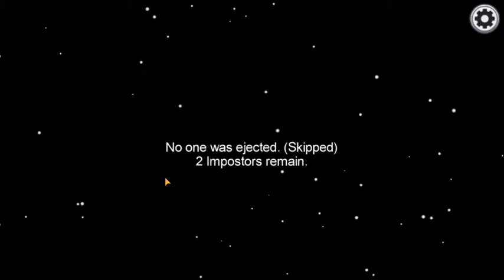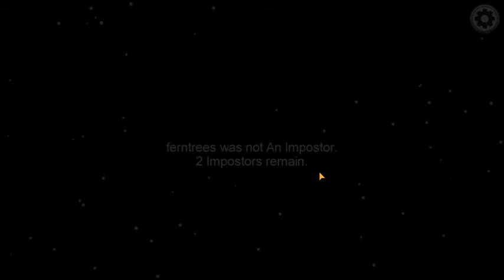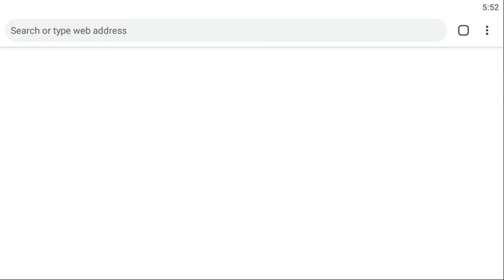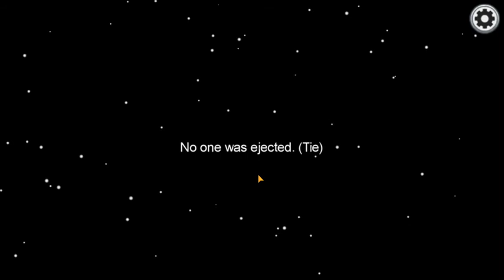Playing among us for the first time! (with suspicious juice) and lag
Playing among us for the first time! with peter the Yeeter AKA suspicious juice while having lag and not knowing what to do.